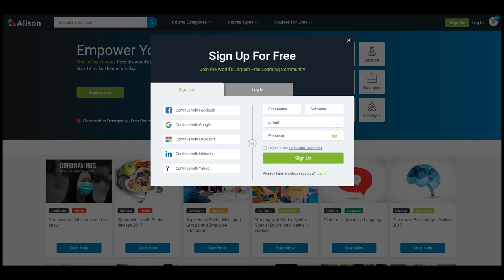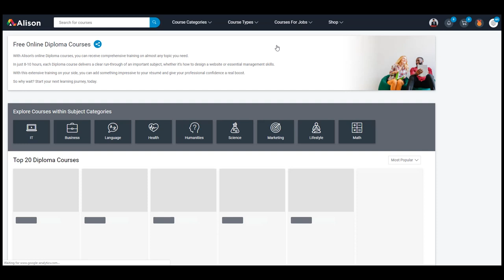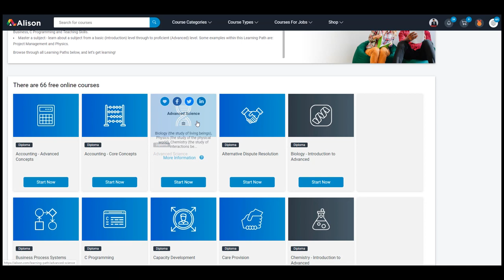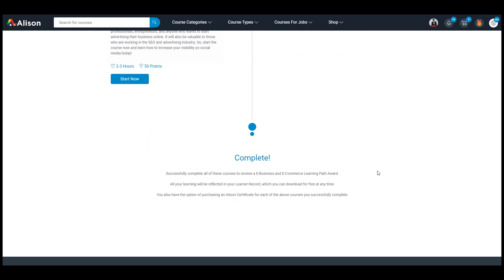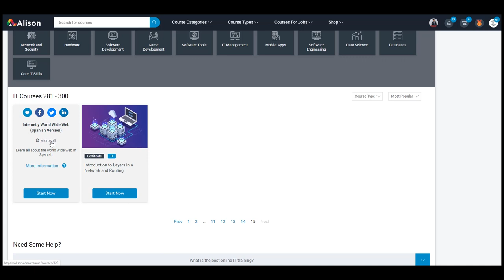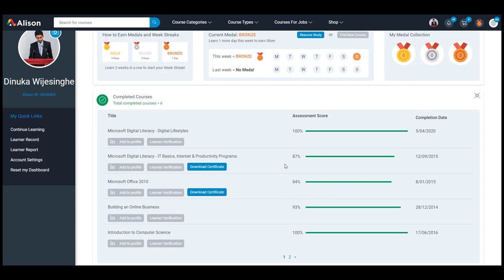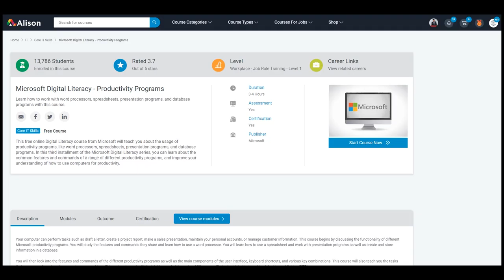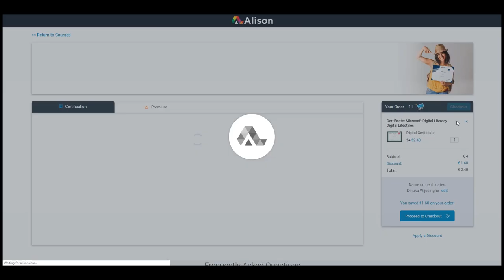How to get a Diploma Certificate Online ගෙදර ඉඳන් Online Diploma එකක් කරමු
ALISON is a free online education platform that mostly focuses on workplace-based skills. It was founded in Galway, Ireland by Irish social entrepreneur Mike Feerick on 21 April 2007. It has 14 million registered learners, 2 million graduates and 1,500 courses available for free access in March 2020.

📌 eBay Dropshipping හරහා ලක්ෂ ගණන් හොයන හැටි දැනගන්න